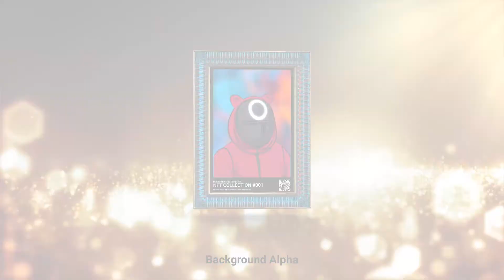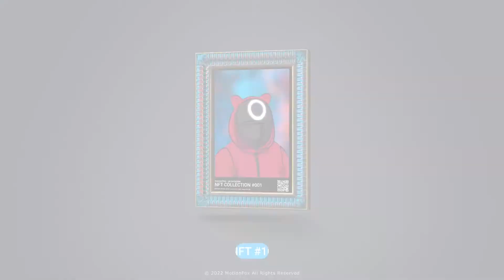NFT 360 Rotation Loop Pack - After Effects template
14 NFT Mockup
Double side Ready
3D Depth Available
Modular Structure
Fast Rendering
Used images Not Included in Main File